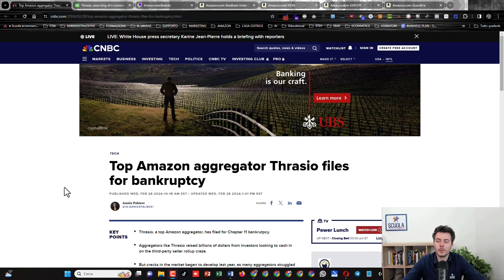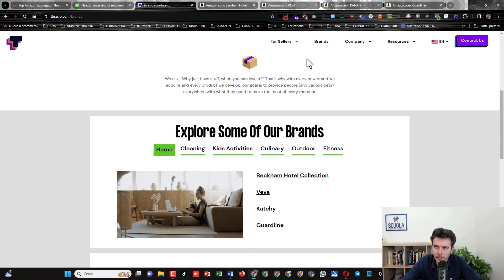Nuove opportunità per vendere su Amazon: caso fallimento Thrasio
In questo video ti spiego le Nuove opportunità per vendere su Amazon, a seguito del fallimento di Thrasio: un aggregatore di Account Amazon da oltre 1 Miliardo di dollari.

🎓 Impara a Vendere su Amazon con successo nel 2024

Thrasio, uno dei maggiori aggregatori di marchi, ha inoltrato la richiesta relativa al fallimento.

Questo, come si traduce per tutti gli altri piccoli e grandi Imprenditori Amazon?

Quali sono le nuove opportunità che si presentano, a seguito di questa novità?

▶️ Guarda il video per scoprire quali sono le tue nuove opportunità

Guarda gratuitamente il video corso base per Vendere su Amazon

Scopri il 1° Master per diventare Amazon Account Manager e gestire gli account Amazon delle aziende
( include STAGE + OFFERTE DI LAVORO )

CONTENUTO DEL VIDEO:

00:00 Nuove opportunità per vendere su Amazon: caso fallimento Thrasio
00:12 Cosa sono gli aggregatori
01:11 Cos’è successo a Thrasio
02:42 I numeri di Thrasio
05:17 Cosa abbiamo imparato
06:37 Conclusioni